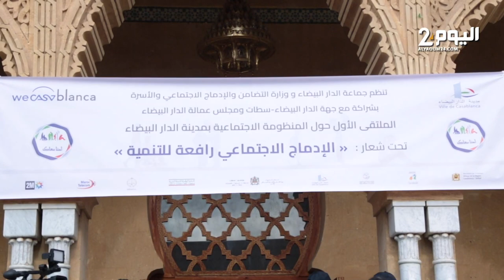التوقيع على مذكرة التفاهم في فعاليات الملتقى الأول حول المنظومة الاجتماعية بالدار البيضاء